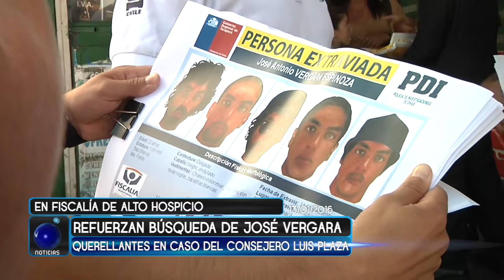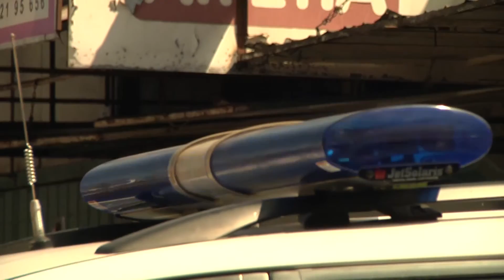CASOS DE ALTO HOSPICIO DILATADOS POR NUEVAS DILIGENCIAS Y QUERELLANTES - Iquique TV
(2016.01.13) Cuando se cumplen cuatro meses del desaparecimiento del joven José Vergara, por acción de carabineros en Alto Hospicio, fiscalía y querellantes  se refieren a los avances del caso y la nueva audiencia de medidas cautelares para los cuatro ex carabineros involucrados, que deberá realizarse este jueves 14.
De igual manera, el caso del consejero regional Luis Plaza, en la misma comuna, formalizado por falsificación de instrumento público, incorpora querella interpuesta por la oficina de abogados del diputado Hugo Gutiérrez.